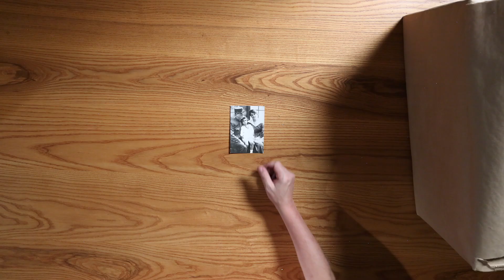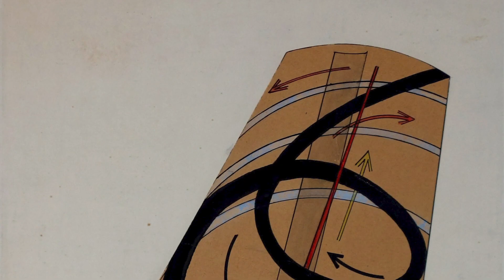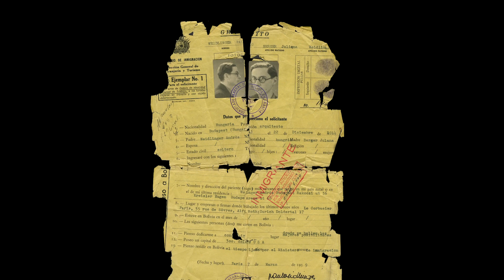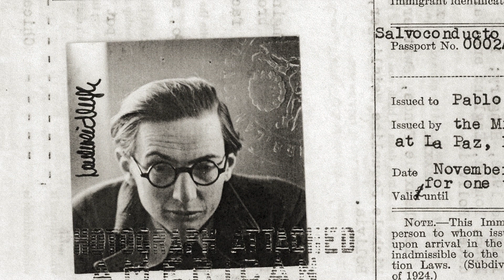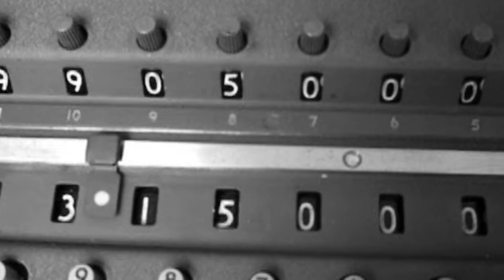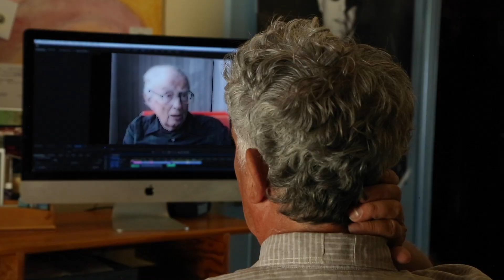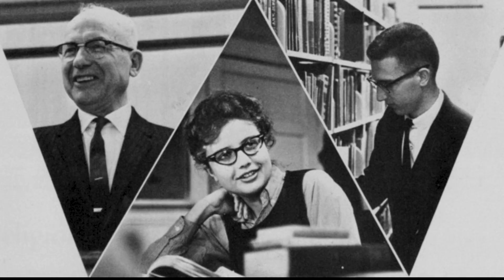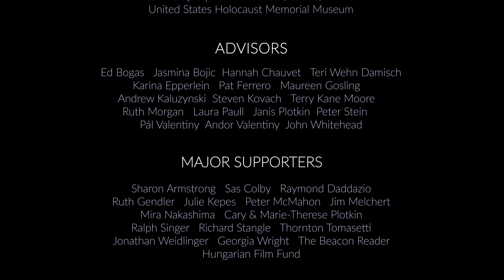The Restless Hungarian | Documentary about a Filmmaker's Journey in Search of His Family Tree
A filmmaker’s documentary journey in search of his famous yet mysterious father, across three continents and four generations, from Kristallnacht to the Atomic Age, from modernism to madness. A family’s epic story of war, immigration and intergenerational healing.

Stars: Tom Weidlinger, Paul Weidlinger, Tibor Legát
Directed by Tom Weidlinger